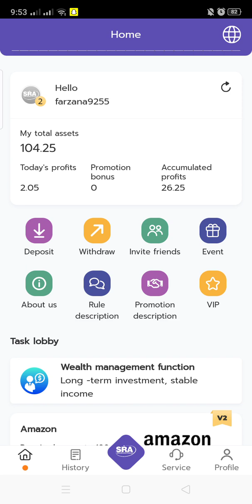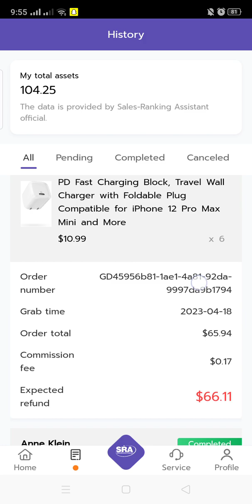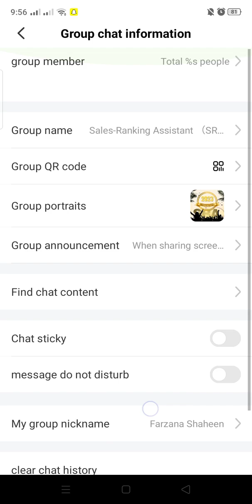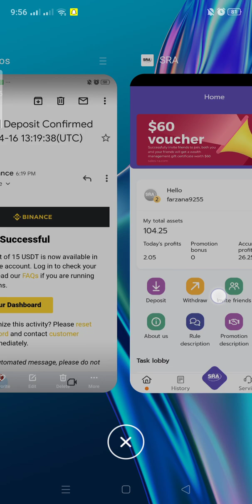Real Online earning App in Pakistan 2023 with withdraw prof|| SRA earning prof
SRA link k Liye mera group join kryn my guide kr dun gi

earning app
earning app in pakistan
online earning
SRA sales marketing account
SRA earning profs
SRA earning
SRA account
islamic status earning app
earning app 2023
online earning app in pakistan today
online earning in pakistan today
earning
Sra sales marketing
SRA

21)islamic status with earning app
22)online earning app in pakistan without investment
23)paid work app payment proof
24)best earning app 2023
25)best earning app in pakistan
26)best earning app without investment
27)how to earn money online for students
28)islamic status earning
29)jazz cash earning
30)latest earning app 202